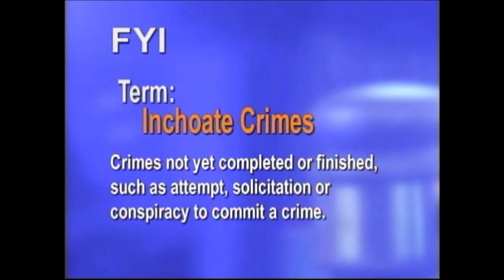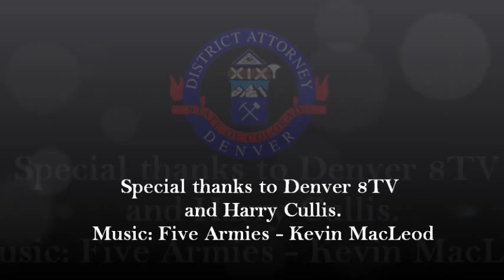"Inchoate Crimes" Legal Term of the Month - January 2012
Each month Denver District Attorney Mitch Morrissey defines a legal term. The term in January 2012 was "Inchoate Crimes".